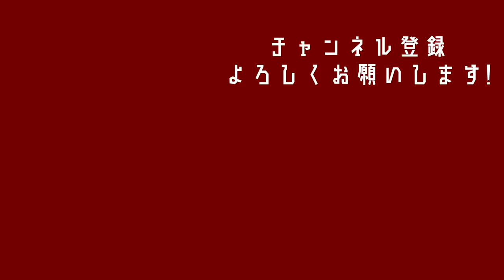加茂周監督の思い出｜フランスW杯予選での更迭事件と現日本代表との比較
▼目次▼
0:00 オープニング
1:00 加茂監督という人
3:33 加茂監督と森保監督は似てる？
5:54 加茂監督更迭事件
7:24 一枚岩になった夜
10:10 森保JAPANについて
11:19 監督交代の難しさ
12:55 森保さんの人柄
14:15 エンディング